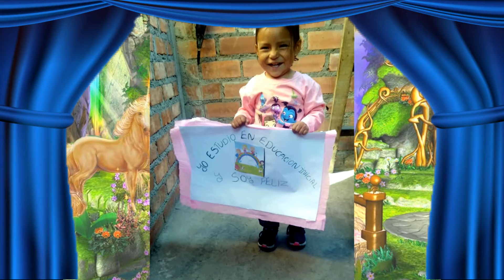Dia de la Educ Inicial 2021 Lirio